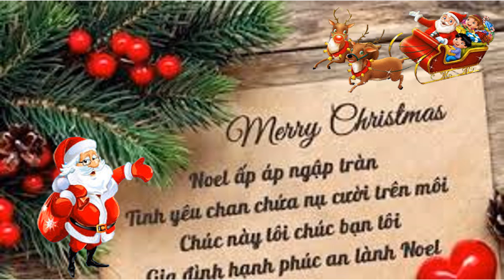merry christmas, jingle bells, năm mới, giáng sinh, năm mới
merry christmas, jingle bells, giáng sinh, ông già Noel, Noel, năm mới